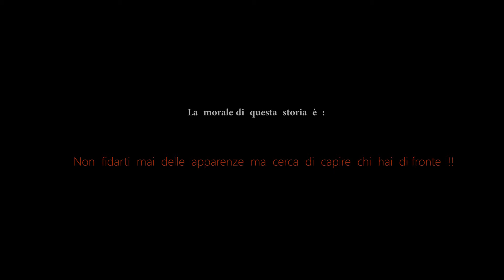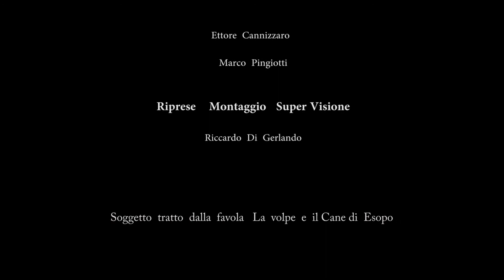Anffas ' Cartoon 1 Episode The Fox and The dog 2018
Progetto realizzato dall'associazione Anffas Onlus Sanremo per il laboratorio
 " Eco Cartoon "
Scenografie , personaggi e voci sono state realizzate dai ragazzi diversamente abili di Anffas Onlus Sanremo con prodotti riciclabili come carta e plastica e riutilizzati per trasformare il tutto in un breve cartoon a passo uno.